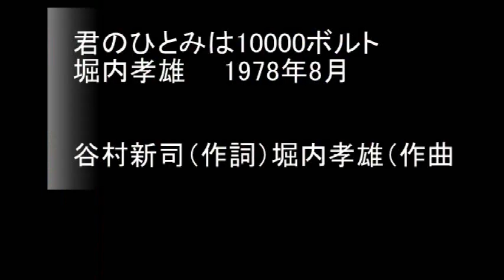no.288　君のひとみは10000ボルト　　堀内孝雄
1978年8月　谷村新司（作詞）堀内孝雄（作曲）